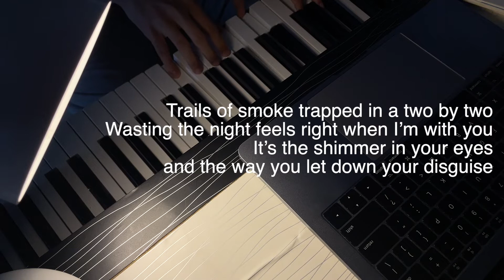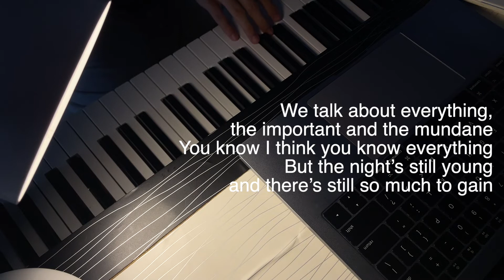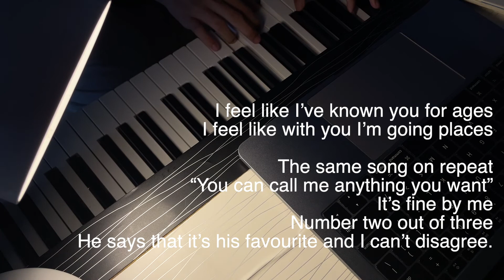Reality Club - Anything You Want | Piano Only Lower Key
Reality Club - Anything You Want | Best Piano Only Piano Karaoke Piano Soundtrack Piano Background

Live Playin